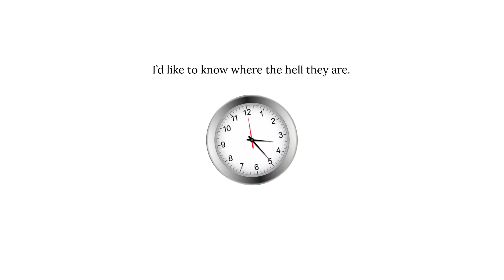Video Book Trailer Thursday's Child Volume Two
Thursday’s Child Volume Two by D. A. Bonds

AMANDA LIVINGSTON’s future at Stanford is in jeopardy as she is facing multiple charges. ABBY RUBIN, her best friend, is pitted against someone who has never lost. Abby will have to rely on her considerable legal skills, a creative defense and the newest technology to even stand a fighting chance.

ALEX STRYKER and AVI SILVERSTEIN, his best friend, are also waging their war against Quiver Inc. as they try to negotiate a deal. Their elaborate plan involves staying one step ahead of the enemy, foreign spies and felons.

Alex tries to manage the nuclear fallout from Amanda’s hearing to expand his empire.

Alex and Amanda’s erotic journey takes them deeper into the world of BDSM. Ever the romantic, Amanda is looking for the key to unlock his secrets and his heart. But Alex’s past and present painfully cross leaving Amanda wondering if she has lost him.